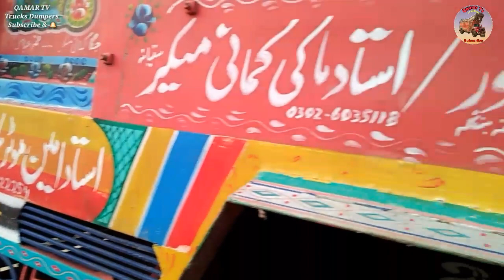Bedford 6wheeler Truck I Bedford full review I QAMAR TV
Bedford6wheelertruck Hello everyone today i am back with another interesting video in wich we will tell you how Bedford 6wheeler Truck made in chneyot pakistan most Beautiful Truck full review